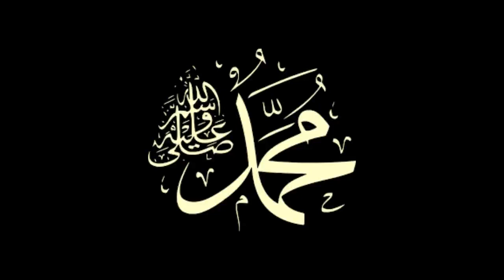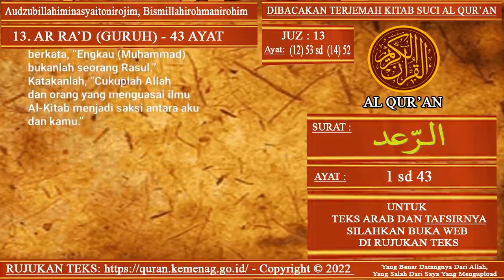Dibacakan Terjemah Al Quran Surat Ar Ra'd Ayat 1 sampai Ayat 43 (Terjemah Lengkap)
Terjemah Al Quran Surat Ar Ra'd Ayat 1 sampai Ayat 43 (Terjemah Lengkap)

Audzubillahiminasyaitonirojim;
Bismillahirohmanirohim;

“Aku berlindung kepada Allah dari setan yang terkutuk.